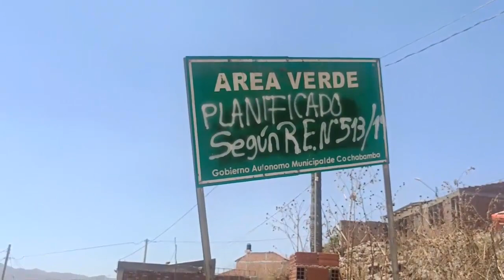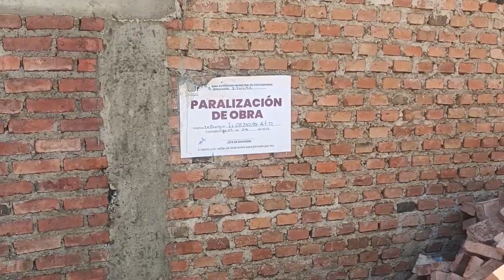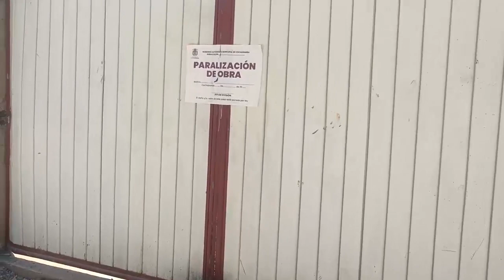Banda de loteadores del clan Gonza actúa con la complicidad de la Alcaldía de Cochabamba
BANDA DE LOTEADORES "GONZA" ACTÚA IMPUNEMENTE EN LA COMUNA ITOCTA DEL MUNICIPIO DE COCHABAMBA.
Vecinos de "El Pedregal" recibieron la visita de Jaime Ponce Blanco, representante del Colectivo Socio Ambiental de Cochabamba COSAC para hacerle conocer cómo sus humildes viviendas son avasalladas y de qué manera son despojados de lo poco que tienen como terreno para construir sus hogares. Así también, Ponce constató cómo el municipio es cómplice, con su inacción ante el avasallamiento de las pocas áreas verdes que se cedieron al municipio y de las que está banda de loteadores se apropia en complicidad con funcionarios de la comuna y la dirección de planificación y urbanismo.